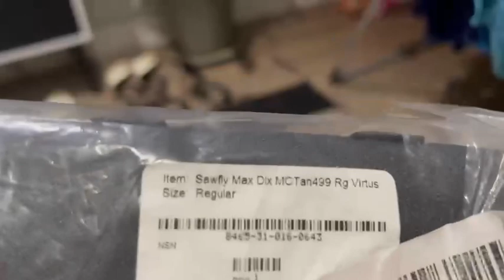Revision Wolfspider обзор